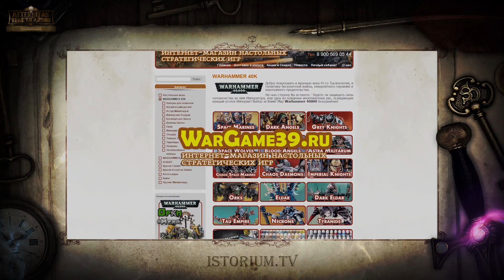Анимус Малорум (2 из 3) - Liber: Tabulatorum [AofT] Warhammer 40000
Рассказ Анимус Малорум по вселенной Warhammer 40000.
Советуем посмотреть
2. Перевод группы Уютненький Warhammer 40000 & AoS
3. Новости, кодексы, книги, дополнения для игр Warhammer 40,000 и многое другое
Поддержи нас, проекту нужны средства!
Это вторая часть шестого ролика из цикла Tabulatorum, подсерии Aeternitas of Tenebrarum, в которой вы услышите рассказ "Анимус Малорум" за авторством Л.ДЖ.Голдинга.
Приход Легиона Проклятых , никогда не предвещал врагам человечества ничего хорошего. Но пылающие фигуры нисходят не ради спасения и никто не знает, какую зловещую цель они преследуют на этот раз.
Все показанные в видео торговые марки, арты, фотографии и музыка, а так же текст оригинальных рассказов являются собственностью законных правообладателей.